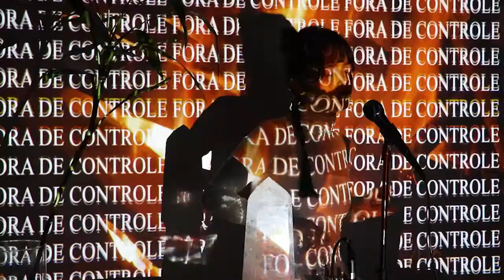REA SíliceStreamings #2 - Luïza Luz & Vj Viamoras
Radio REA Sílice Streamings es un ciclo de sets en vivo de las artistas del compilado Sílice, lanzado en julio de 2020 por Fértil Discos y disponible en todas nuestras plataformas.
En este tiempo de pandemia y distanciamiento social, aprovechamos las herramientas que nos da la virtualidad para conocer más a estas artistas de todo el mundo.
En esta edición: Luïza Luz y Vj Viamoras desde Brasil.

ENGLISH
Radio REA Sílice Streamings is a serie of live sets by the artists of Sílice, the compilation launched in July 2020 by Fértil Discos and available on all our platforms.
In this time of pandemic and social distancing, we take advantage of the virtual tools gives us to learn more about these artists from around the world.
In this edition: Luïza Luz & Vj Viamoras from Brasil.

Legendas / créditos:

1) Áudio "Queimadas no Pantanal" ©️UOL
2) Imagem: "Death in the Microcosmos" ©️JourneytoTheMicrocosmos
3) Imagem: "Fogo avança nos últimos redutos de onças no Pantanal" ©️Estadão